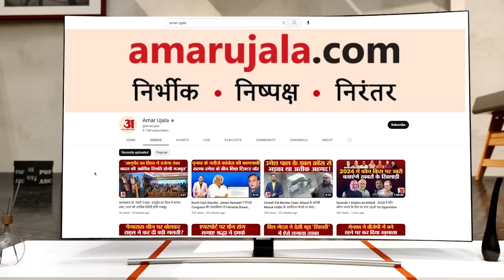Anju Pakistan News:Anju - अंजू के खिलाफ पहली बार एक्शन मूड में पति अरविंद। Nasrullah Love Story